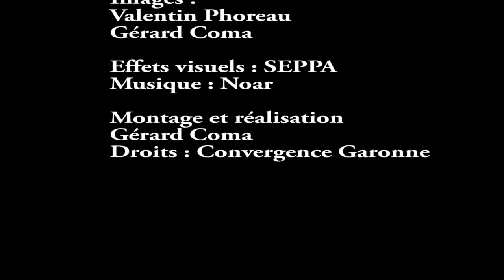Le CISPD : son rôle, ses champs d'actions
Le Conseil intercommunal de sécurité et de prévention de la délinquance a pris une dimension plus importante avec le regroupement des Communautés de Communes. Jocelyn Doré, Vice-président en charge de cette compétence en explique les rouages et se dit très optimiste quant à sa pérennisation au sein de la CDC.